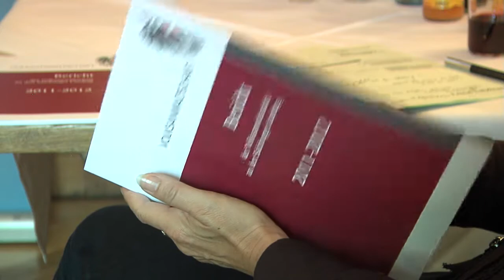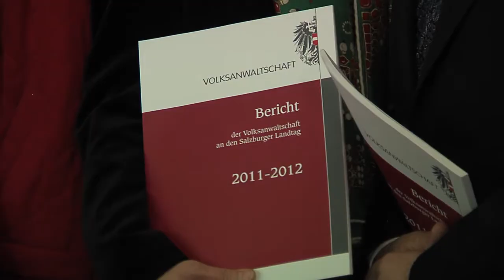Volksanwaltschaft legte Bericht für Salzburg vor (Land Salzburg)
Die Volksanwaltschaft legte dem  Landtag ihren Bericht für Salzburg über die Jahre 2011 bis 2012 vor. Insgesamt konnten 335 Fälle abgeschlossen werden. Die Volksanwaltschaft besteht seit 1977 und ist eine niederschwellige Möglichkeit für die Bürgerinnen und Bürger, ihre Fragen zur Landes- und Gemeindeverwaltung vor eine davon unabhängige Stelle zu bringen."